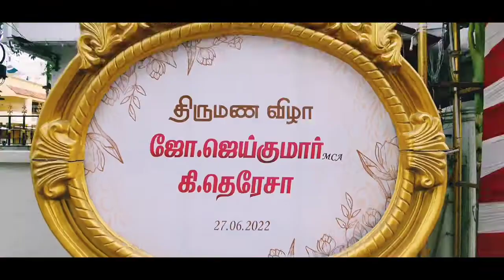ஜோ.ஜெயகுமார் Weds கி.தெரேசா | Wedding reception | @ALL SPOT